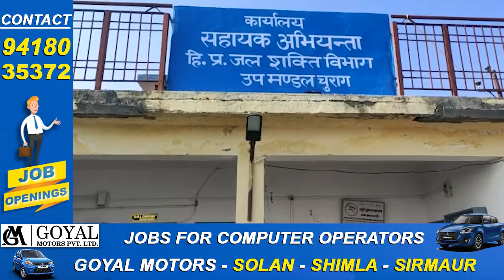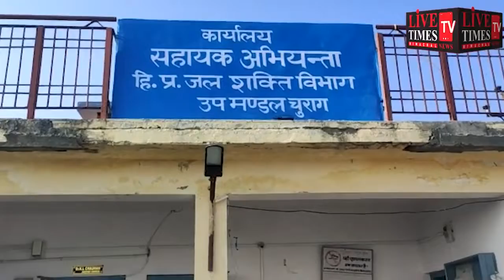करसोग : नौ महीने पहले बिछाई नई पेयजल लाइन में सप्लाई देना भूला विभाग।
Karsog: The department forgot to supply the new drinking water line laid nine months ago.